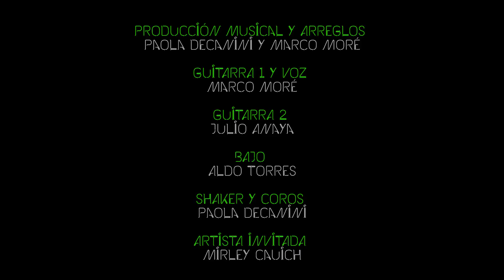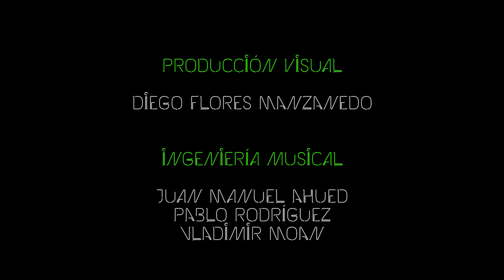ADELE/All I Ask BeMEXA SESSIONS webisode #5 en el Mercado de Jamaica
Esta vez nuestra artista invitada es Mirley Cauich una cantante del dialecto nahuatl, con quien conocimos cada rincon del Mercado de Jamaica en la CDMX, con ella hicimos un mashup de una rola de Adele con una de Armando Manzanero, espero sus comentarios, SUSCRIBANSE Y COMPARTAN
YouNow bemexa
TW @soybemexa